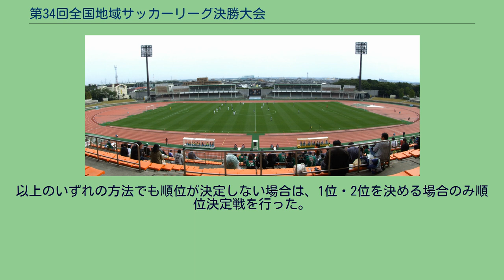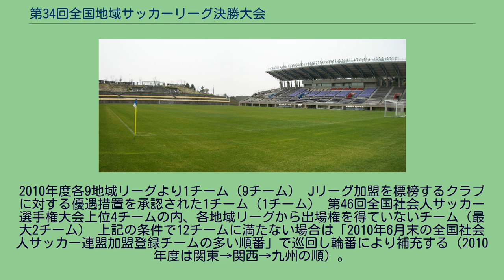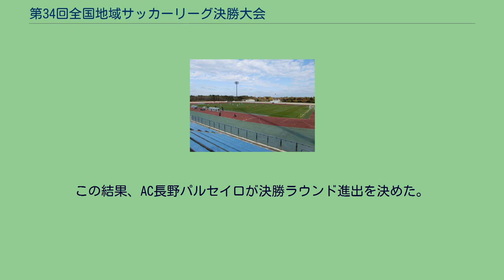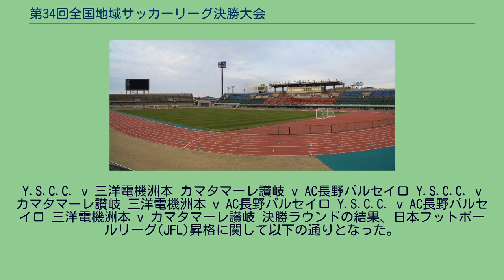第34回全国地域サッカーリーグ決勝大会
第34回全国地域サッカーリーグ決勝大会（だい34かいぜんこくちいきサッカーリーグけっしょうたいかい）は、2010年11月21日から12月5日まで茨城県、静岡県、高知県及び千葉県で行われた全国地域サッカーリーグ決勝大会(現・全国地域サッカーチャンピオンズリーグ)である。
今大会から出場チームが16チームから12チームに削減。
これに伴い、レギュレーションが前年から一部変更となった。
1次ラウンドは12チームが3グループに分かれて4チーム総当たりを戦い、各グループ1位の3チームと、2位3チームのうち最も成績の良い1チームの計4チームが決勝ラウンドに進出。
決勝ラウンドも4チーム総当たりによるリーグ戦を戦い、1位・2位チームが日本フットボールリーグ (JFL) に自動昇格、3位チームはJFLチームとの入れ替え戦に進み、その勝利チームがJFL昇格チームとなり、敗戦チームが地域リーグ残留となる。
試合形式は前年通りで、1次ラウンド・決勝ラウンドとも前後半90分で同点の場合はPK戦を行う完全決着方式により行われ、試合時間内の勝者=3点、PK戦による勝者=2点、PK戦による敗者=1点、試合時間内の敗者=0点、の要領で勝ち点を配分し、「勝ち点合計」「得失点差」「総得点数」「当該チーム間の対戦結果」の順序により順位を決定した。
以上のいずれの方法でも順位が決定しない場合は、1位・2位を決める場合のみ順位決定戦を行った。
2010年度各9地域リーグより1チーム（9チーム） Jリーグ加盟を標榜するクラブに対する優遇措置を承認された1チーム（1チーム） 第46回全国社会人サッカー選手権大会上位4チームの内、各地域リーグから出場権を得ていないチーム（最大2チーム） 上記の条件で12チームに満たない場合は「2010年6月末の全国社会人サッカー連盟加盟登録チームの多い順番」で巡回し輪番により補充する（2010年度は関東→関西→九州の順）。
グループ A HOYO Atletico ELAN大分 v SC相模原 レノファ山口 v Y.S.C.C. HOYO Atletico ELAN大分 v レノファ山口 SC相模原 v Y.S.C.C. HOYO Atletico ELAN大分 v Y.S.C.C. SC相模原 v レノファ山口 グループ B shizuoka.藤枝MYFC v グルージャ盛岡 三洋電機洲本 v 札大GP shizuoka.藤枝MYFC v 三洋電機洲本 グルージャ盛岡
v 札大GP shizuoka.藤枝MYFC v 札大GP グルージャ盛岡 v 三洋電機洲本 グループ C 福島ユナイテッドFC v カマタマーレ讃岐 AC長野パルセイロ v さいたまSC 福島ユナイテッドFC v AC長野パルセイロ カマタマーレ讃岐 v さいたまSC 福島ユナイテッドFC v さいたまSC カマタマーレ讃岐 v AC長野パルセイロ 各グループ2位 各グループ2位の成績最上位チームが決勝ラウンドに進出する。
この結果、AC長野パルセイロが決勝ラウンド進出を決めた。
Y.S.C.C. v 三洋電機洲本 カマタマーレ讃岐 v AC長野パルセイロ Y.S.C.C. v カマタマーレ讃岐 三洋電機洲本 v AC長野パルセイロ Y.S.C.C. v AC長野パルセイロ 三洋電機洲本 v カマタマーレ讃岐 決勝ラウンドの結果、日本フットボールリーグ(JFL)昇格に関して以下の通りとなった。
※入れ替え戦の詳細は第12回日本フットボールリーグ#入れ替え戦を参照